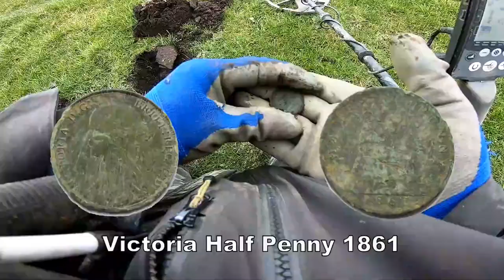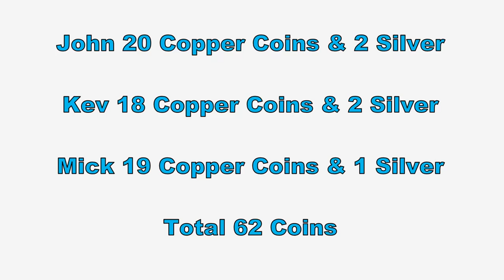The Big Silver Artifact & History Count Up & Whats the Oldest Find?